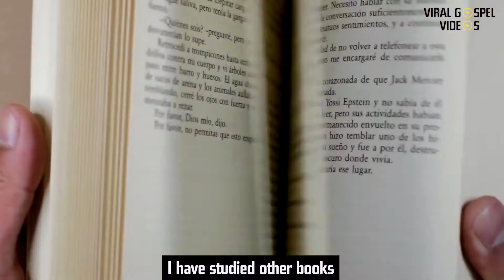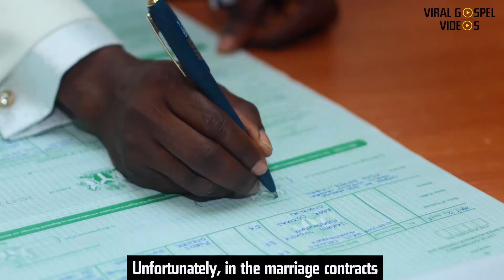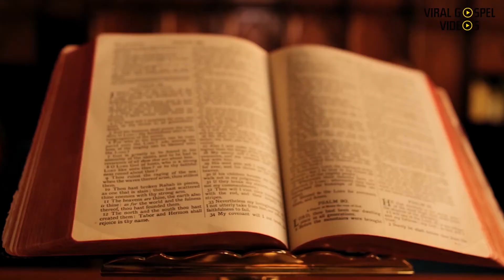Tribute to Wife Produced By D & I Films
In this video you will know the role of the wife, ministry of the wife and a whole lot